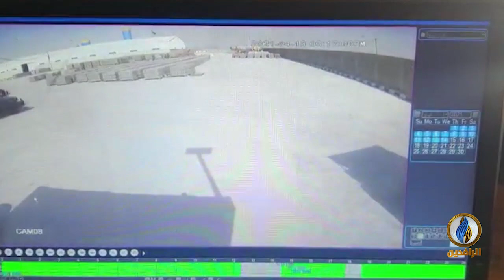تقرير | قوة عسكرية تقتحم مصنع البلاطات الحديثة في النهروان وتغلقه وتعتقل عاملين فيه